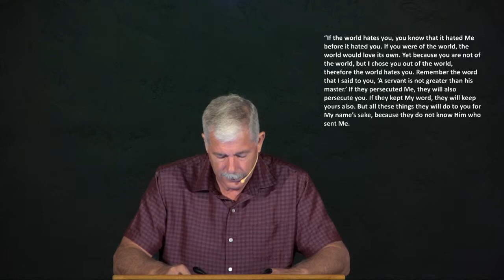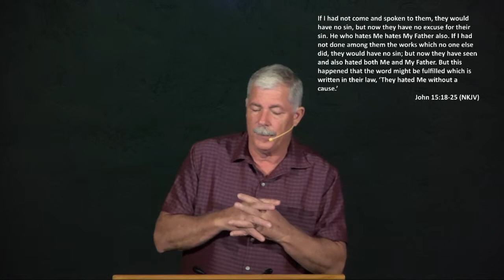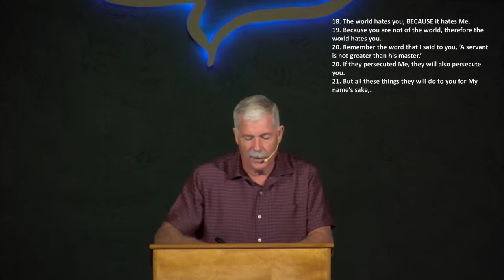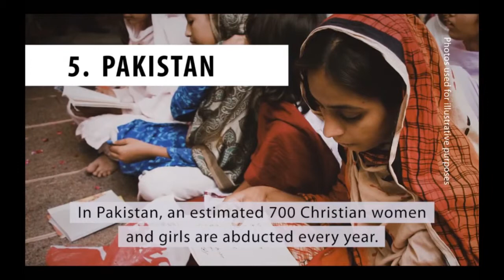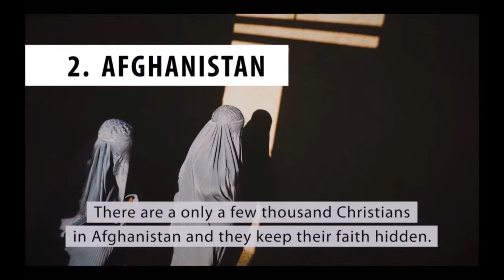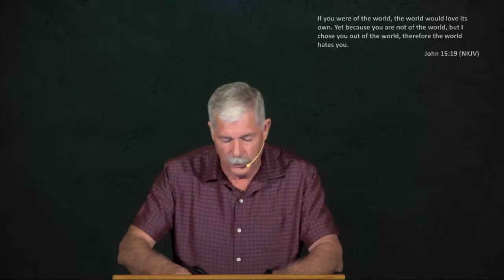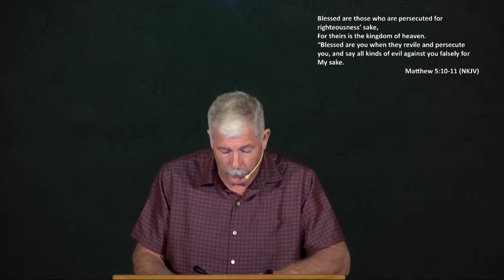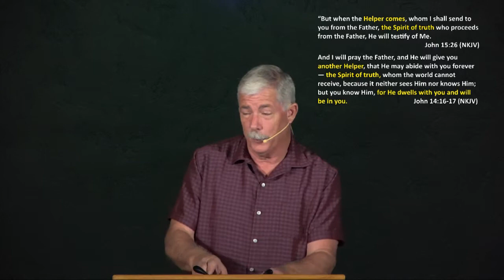John 15:16-16:4 Brad Roberts; April 28, 2019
John 15:16-16:4  bible study by Brad Roberts at Calvary Chapel of Gridley on 4/28/2019